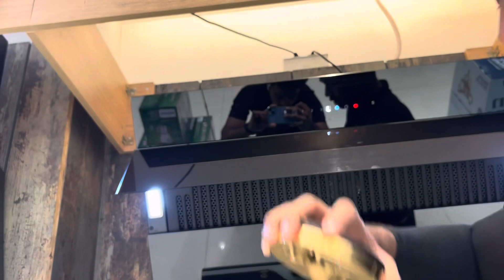Elica Hob for home best in performance five star rating model